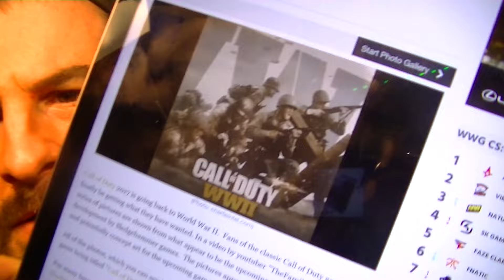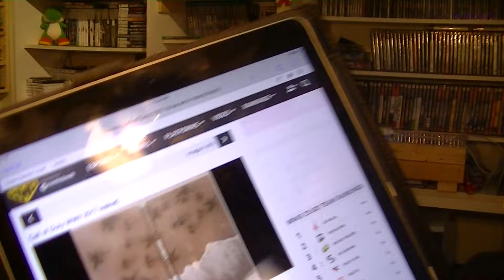Call of Duty 2017 to be set in World War II